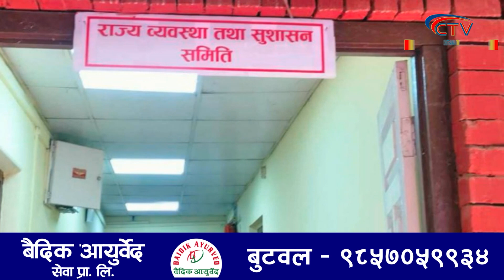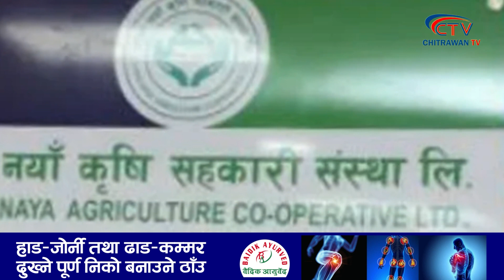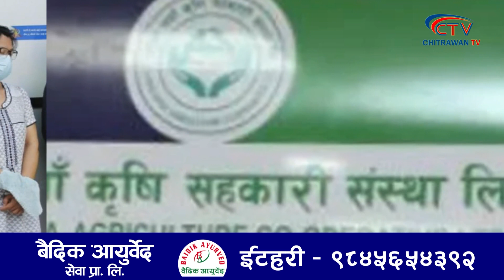Today Sansani news 🔴 Today's Hot News In Nepal |Top Headlines | आजको सनसनी समाचार | Asar-2, 2081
Thanks !